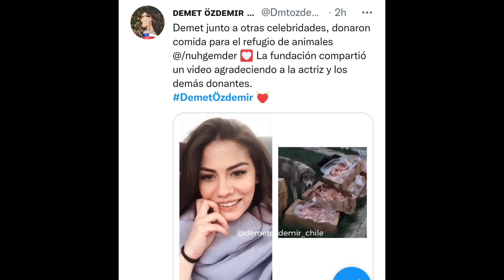💥ATENÇÃO NOTÍCIAS: DEMET ÖZDEMIR E ENTREVISTA DO OĞUZHAN KOÇ💬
Últimas novidades sobre Demet özdemir e Ozgüzhan koç.

Trago pra vocês mais uma entrevista da atriź Demet özdemir,  onde ela fala sobre  a nova série da Disney plus: Entre o mundo e eu, também falou sobre os boatos da renovação do filme Táticas do amor.  Saiba todos os detalhes,  nesse vídeo aqui.

Mais uma super notícia sobre a atriz Demet Özdemir que conseguiu mais uma Vitória. Com a Disney Plus e Netflix.  Saiba detalhes.

Pra você que é fã da atriz Demet Özdemir,  tenho boas notícias para você.  Logo, logo veremos a atriz Demet Özdemir na nova série da Disney plus e também foi confirmado hoje pela jornalista turca Birsen Altuntaş,  que Love Tactics * Táticas do amor da Netflix,  terá uma segunda parte. O que acharam?

Demet özdemir está doente e conta detalhes para os fãs sobre sua situação de saúde.

Demet özdemir e Oğuzhan Koç participam no Instagram em interação pelas crianças

Demet özdemir e Oğuzhan Koç estão noivos e a grande pergunta que todos estão fazendo é quando vai rolar esse casamento.